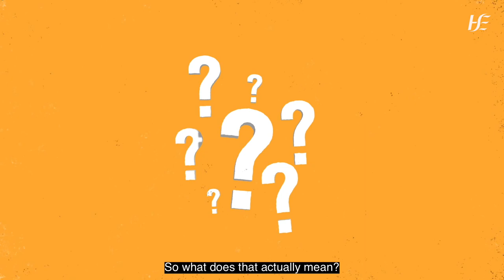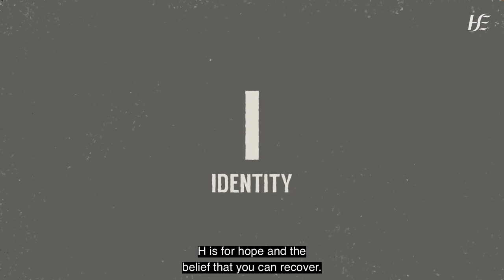What is Recovery in Mental Health?